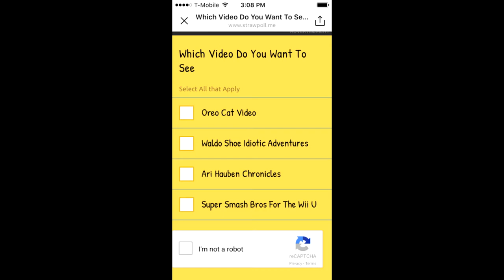Oreo Thinks This A Hotel Room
Oreo seems like she thinks this a hotel room and she thinks that way on under my blanket so adorable she's hiding finally got her the few weeks of tried oreo in the room

Folow me on IG